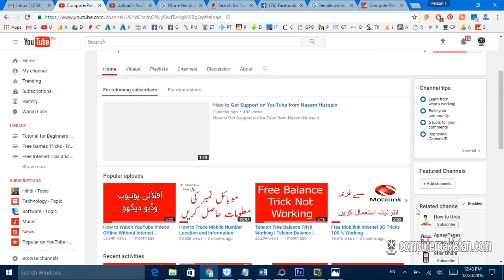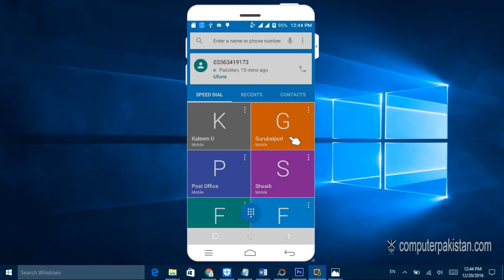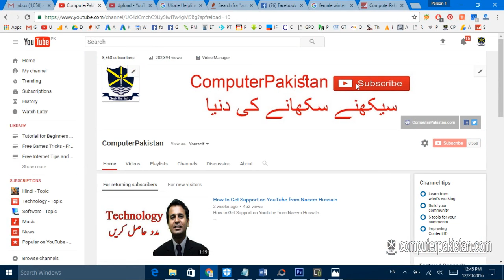Ufone Mobile Number Checking Code - Ufone Free Tricks - Ufone 3G Network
1. How to Watch YouTube Videos Offline Without Internet Connection

2. How to Trace Mobile Number Location and Information

3. Telenor Free Balance Trick Working | Telenor Balance | Telenor Tricks

4. Free Mobilink Internet 3G Tricks 100 % Working

5. 8 Ball Pool unlimitid Coin Android 100% Working urdu hindi tutorial

6. free calls from mobile to mobile without any charges

7. Data Entry Work at Home in Pakistan

8. How To Trace UnKnown Number Easily Track Phone Number

9. Trace Mobile Number

10. Computer Software Video Training Tutorials in Urdu

11. Free Internet - Internet 3G 4G – Free Zong Ufone Mobilink Telenor Tricks

12. Mobilink Free Internet Trick

13. how to use free internet on pc in pakistan 2016

14. Online Data Entry Project Trainng in Urdu Part 1

15. Free Zong Internet

16. Free Wifi Password Hack Trick 100% Working